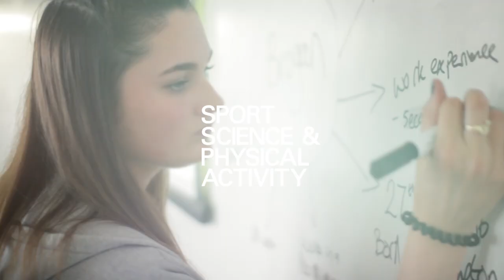Sport Science and Physical Activity... Teaching and Learning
Want to know what it is like to study a degree with the Department of Sport Science and Physical Activity? Some of our staff and students share their thoughts on our excellent teaching and specialist facilities. Did you know that our courses offer you practical experience as well as the theory? Or that we have state of the art BASES accredited labs?